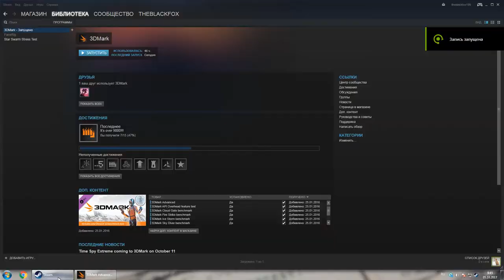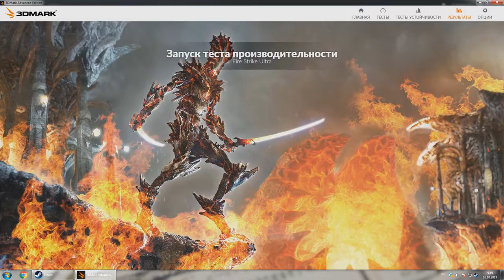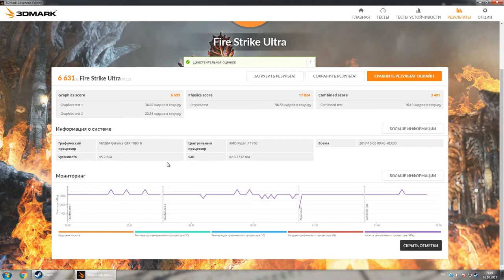Fire Strike Ultra на Ryzen 7 1700 в паре с gtx1080ti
Моя система:
Процессор - Ryzen 7 1700
Охлаждение - BOX
Материнская плата - ASRock AB350M Pro4
ОЗУ - GeIL Evo Potenza (GPR432GB2400C16DC) DDR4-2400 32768MB
SSD - KINGSTON SHFS37A120G (система) + KINGSTON SV300S37A240G (игры, программы)
БП - Chieftec CTG-750C
Видеокарта - GeForce GTX 1080ti
Монитор: Philips 240V5QDSB